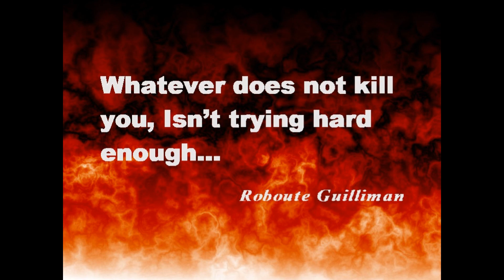Unboxing Start Collecting! Space Wolves